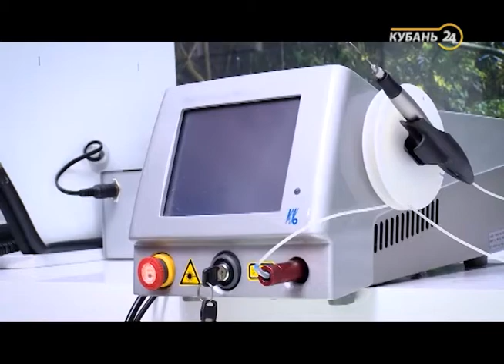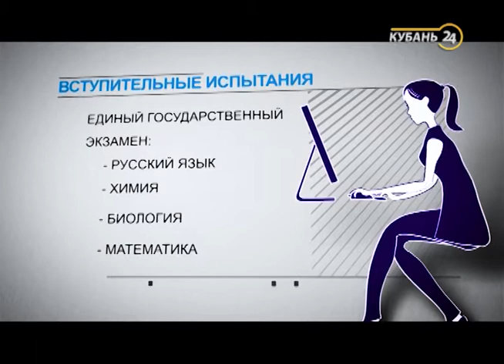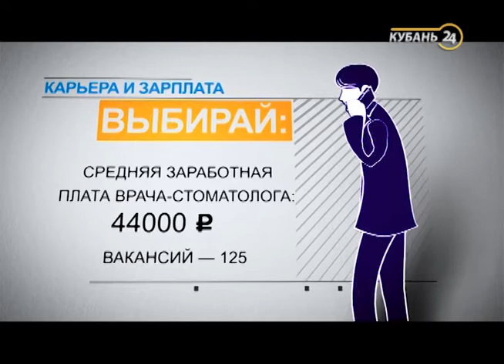09.10.2016 Программа «Выбирай». Стоматолог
Программа «Выбирай» даст возможность телезрителю увидеть профессию изнутри и ответить на многие вопросы старшеклассников и их родителей. Какие школьные предметы нужно знать в совершенстве, чтобы стать менеджером по туризму? В каких учебных заведениях края обучают профессии геолога или зоолога? Сколько человек в среднем претендуют на бюджетное место? Какую заработную плату получает специалист определенной отрасли в масштабах Краснодарского края и страны в целом? Насколько востребована эта специальность сегодня?